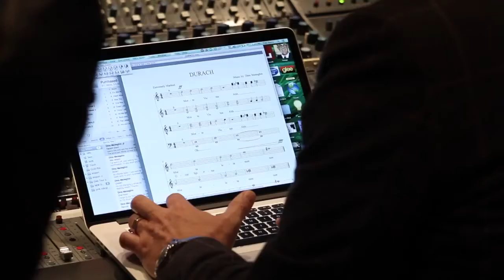Dino Meneghin discusses scoring Teen Wolf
Composer Dino Meneghin chats alongside show creator Jeff Davis about the music used in MTV's Teen Wolf.